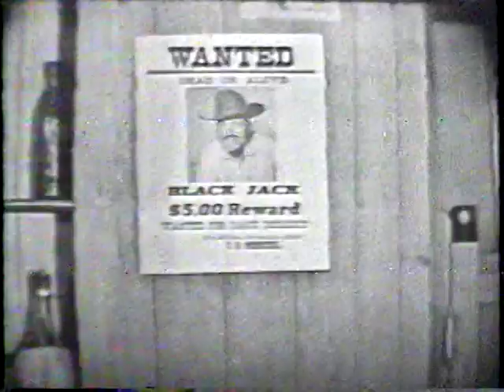On the Go Show - Arvo Ojala & Valerie Ojala Keller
Featuring top fast draw techniques on National television show (On the Go Show),  Include celebrity actress  Valerie Ojala Keller.